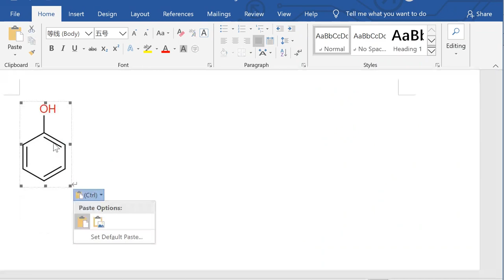How to Copy Structure to Word, Powerpoint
Take copy to word as example, you can also copy to powerpoint following this method.
KingDraw App is a free chemical drawing editor that allows users to sketch molecules and reactions as well as organic chemistry objects and pathways. It is the best structure drawing software for your lab work and study online. And it can be seen as chemdraw alternative and free version on mobile. You can convert structure to IUPAC name and show 3D window.
Facebook page or group: @KingDraw.